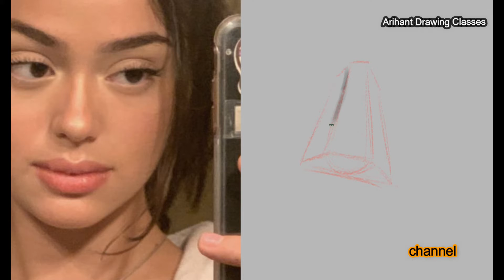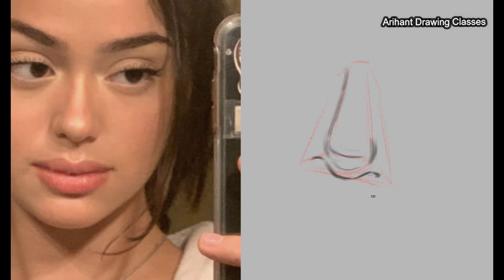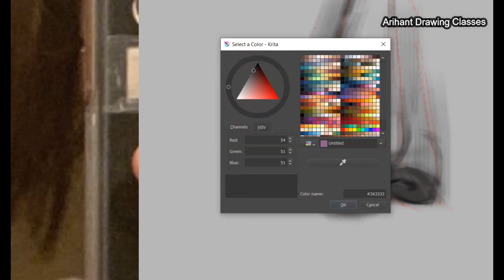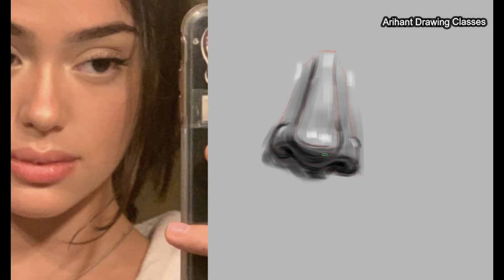Girl nose drawing by Arihant drawing classes / How to draw nose? / Nose step by step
Heelp friends, this video is about nose drawing step by step. I explain nose drawing in simple way hers. Please and comment.

► Used things
1. Pen Tablet : Wacom
2. Software    : Krita
3. Laptop
4. Drawing skill